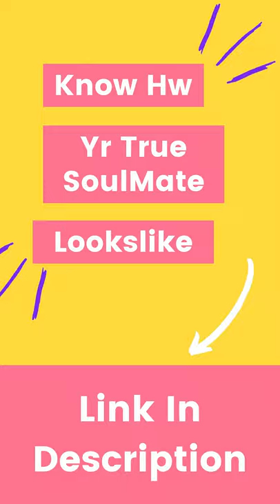Itch powder Prank on my wife 😂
Enjoying this give us a sub!
Want To Know Who Your True SoulMate Is?
Get To Know How Your True Soul Mate Looks like through a Sketch Drawing & Get A Free Psychic Reading along with it
I was amazed to see how correct it was 😲
Sketch will be delivered within a day and if you aren't satisfied get your money back